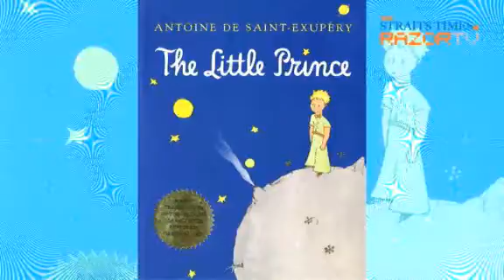Our childhood dreams (Katncandix2 Pt 4)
Sheng Zhe and Xiao Qiu from Katncandix2 had very different childhood dreams when they were kids.Apparently he wanted to be a baseball player, and she wanted to be the boss of a provision shop! Why did their childhood dreams change?